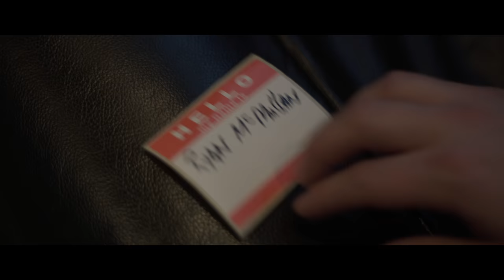Ryan McMullan - In The Back Of My Mind :: Rockstone Sessions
Ryan McMullan’s talent is a rare jewel in the crown of the current popular music scene. With a voice raw with story telling and filled with rich and varied tones, Ryan’s got a fantastic ability to communicate story and emotion. Home to the likes of Foy Vance and Iain Archer, Northern Ireland is and always has been a hub of song writing talent. Ryan McMullan is no exception.
Hailing from Portaferry, a small seaside town in Northern Ireland, the 25 year old is a fresh new talent on the singer/songwriter scene. With a voice reminiscent of Paolo Nutini and early Tom Waits, Ryan has been putting in the necessary graft in local pubs for a number of years. With hugely successful recent support shows with Foy Vance, American alt-country rockers NEEDTOBREATHE and of course, the biggest pop star on the planet right now, Ed Sheeran during his divide tour, Ryan is fast gaining a reputation as an exciting talent.
As well as catching Ed Sheeran's attention, several other notable artists have given Ryan their support, such as Gary Lightbody (lead singer of Snow Patrol) who said “One of the most exciting artists to come out of Northern Ireland, voice of an angel”.
You must be doing something right if both Ed Sheeran and Gary Lightbody are fans! So we met up with Ryan McMullan while he was at Eurosonic Noorderslag and invited him onto the Gibson bus to do two beautiful acoustic sessions with us... and you won't be disappointed!

Camera: Jelle Weber
Edit: Michael Boulas
Sound Recordist: Michael Boulas